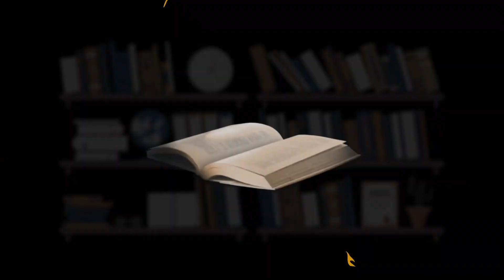TRABALHO SOCIAL ANTIDROGAS – LEOJANES NEIVA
LEOJANES NEIVA é Pastor Batista, teólogo, normalista superior, psicanalista e terapeuta na área de adicção. Ele atua, como ativista social, na área de dependência ao uso de drogas, tendo fundado a Comunidade Terapêutica Jovens de Valor, que atua no resgate de vidas.